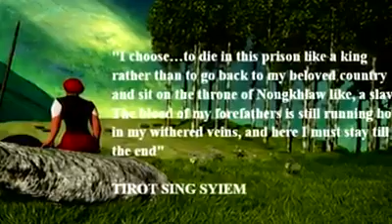Shad Suk Mynsiem Song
The Shad Suk Mynsiem in Meghalaya
Shad Suk Mynsiem is the counterpart of the Garo harvest festival. Also known as the 'Dance of Contentment', the famous Shad Suk Mynsiem of Meghlaya is celebrated in the month of April at the Wecking grounds near Shillong and at other places in Meghalaya.
Shad Suk Mynsiem is one of the most important tribal festivals of the Khasis. It is an annual thanksgiving dance festival, when people of the Khasis tribes offer prayer to God for the Bumper harvest. Men and women, dressed in traditional fineries dance along with the beats of drums and pipes called tangmuri, the queen of musical instruments. The festival lasts for three days.